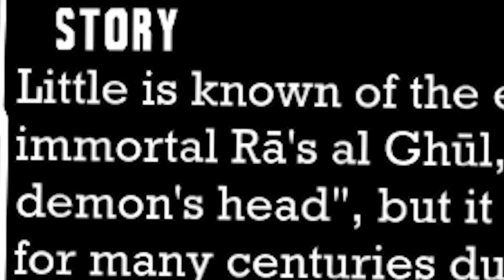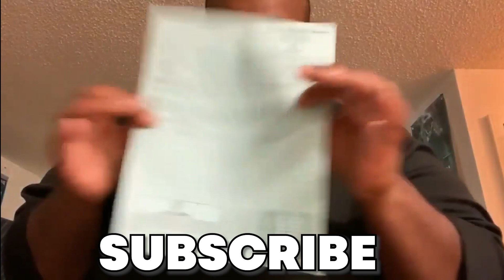Batman Arkham Asylum Is TERRIFYING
SUB!

I've Had Multiple heart attacks playing Batman Arkham Asylum it was terrifying

Setup
GameMax GB Series 550 MW
asrock fatality b450
Viper Steel 16GB
Ryzen 5
2060 Super
CS900 SSD PNY 120GB
Lenovo G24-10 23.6-inch FHD WLED
PowerA Xbox Spectra Infinity Enhanced Wired Controller
Red 5 Orbit Headset
USB Streaming Podcast PC Microphone, SUDOTACK professional 192KHZ/24Bit Studio